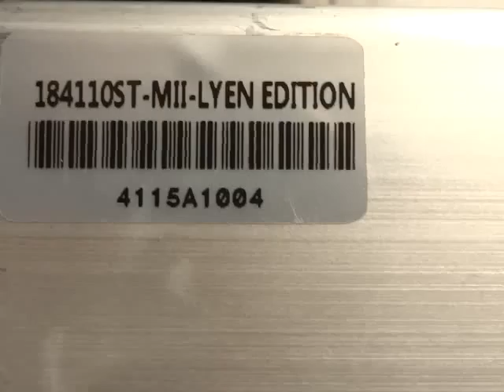Conrad G 's 18FET 4110 Lyen Controller Test Run